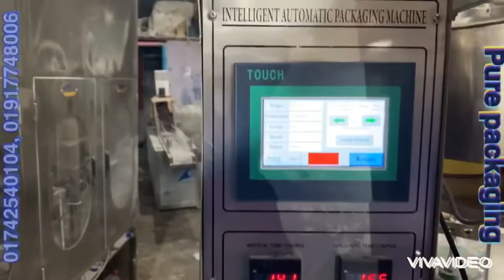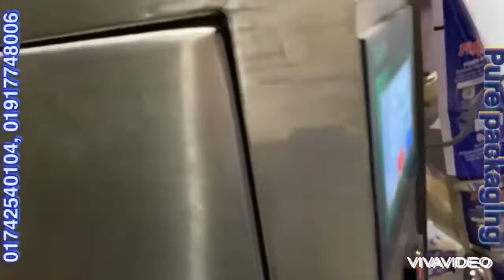ডিটারজেন্ট পাউডার প্যাকেট করার অটোমেটিক প্যাকেজিং মেশিন।Detergent Auto Packaging Machine.01742540104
ডিটারজেন্ট পাউডার অটোমেটিক প্যাকেজিং
মেশিন। পি এল সি কন্ট্রোল, টাচ মনিটর, ফুল বডি
এস এস। চাল, ডাল, চিনি সহ যেকোন দানাদার পণ্য
 অটো প্যাকেজিং করা যাবে ।

পিওর প্যাকেজিং - এ আপনাকে স্বাগতম॥❤️

পিওর প্যাকেজিং - এ আপনি পাবেন চিপস,
চানাচুর, ডালভাজা, মটরভাজা, চা পাতা, রোবো,
শ্যাম্পু, হলুদের গুরা, মরিচের গুরা, ডিটারজেন্ট, দুধ,
আটা, ময়দা, সুজি সহ ১ গ্রাম থেকে ২ কেজি পর্যন্ত
সব ধরনের অটো প্যাকেজিং মেশিন।💯

সরিষার তেল, সয়াবিন তেল, পানি এবং জুসের ফুল
অটো মেশিন, এছাড়াও আমাদের কাছে পাবেন লিকুইড
মিক্সার মেশিন, ডিটারজেন্ট মিক্সার মেশিন সহ সব
ধরনের এবং ছোট বড় সব সাইজের মিক্সার মেশিন।

আইস ললি, আইস পপ, পিং পং, কাপ পুডিং, কাপ জেলি
এবং লিচি ড্রিংকের ফুল অটো মেশিন।আমাদের কাছে
আরো পাবেন ফিলিং মেশিন, সিলিং মেশিন, ক্যাপিং
মেশিন, ডেট কোডিং মেশিন এবং বস্তা সেলাই মেশিন।

এছারাও কাস্টমারের চাহিদা অনুযায়ী সব ধরনের মেশিন
বানিয়ে দেওয়া হয়।💯

করে আমাদের সাথেই থাকুন,ধন্যবাদ।❤️

সরাসরি আমাদের ফ্যাক্টরী ভিজিট করুন।

৮৩/৬৭ উত্তর রায়েরবাগ, যাত্রাবাড়ী,ঢাকা,বাংলাদেশ।

যেকোন মেশিনের জন্য প্রয়োজনে
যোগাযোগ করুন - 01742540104